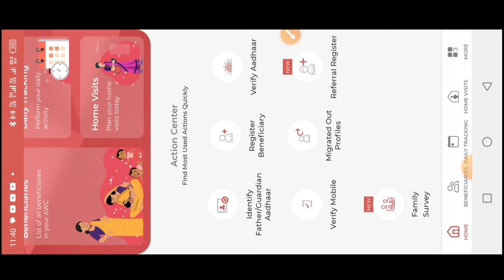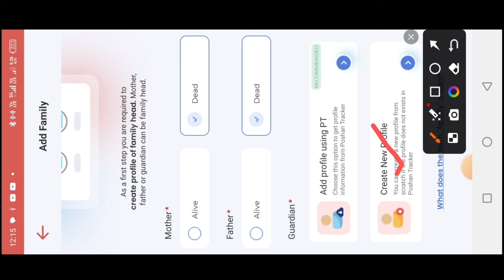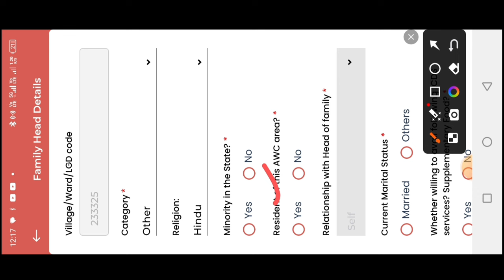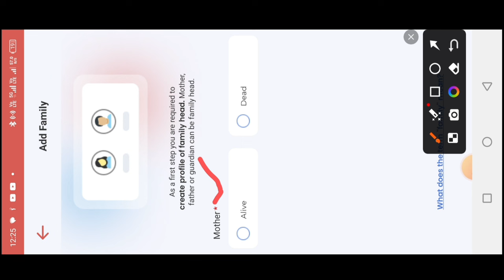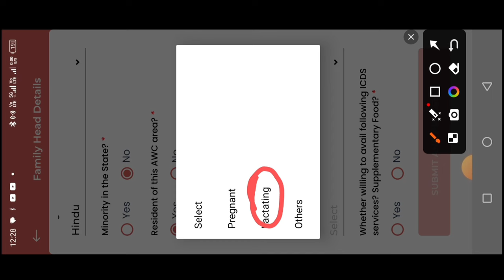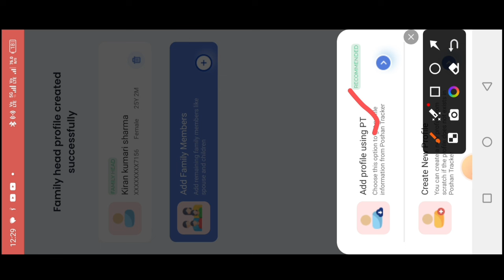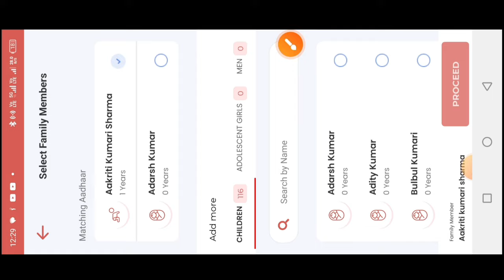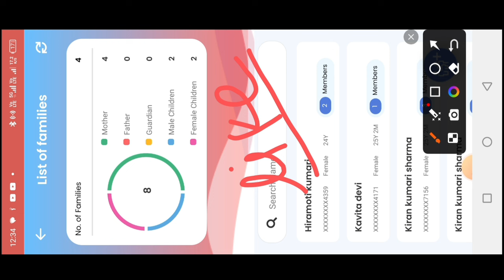🤔poshan tracker me family survey|दादा,दादी अन्य फैमिली मेंबर्स का सर्वे कैसे करे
लाइक कीजिए 👍
कमेंट कीजिए...

posan tracker
anganwadi
icds
icds_news
all india anganwadi news
Atul thought's